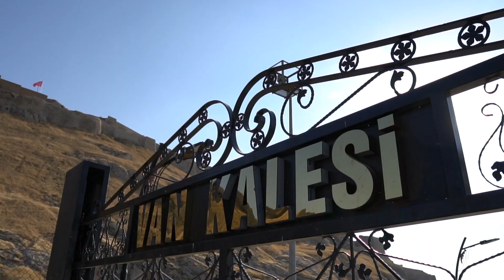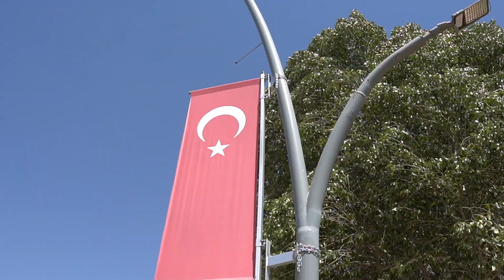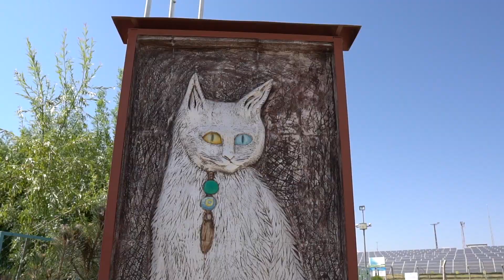DIE BESTE ENTSCHEIDUNG MEINER WELTREISE... | Best Of Türkei | WELTREISE VLOG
Spontan in die Türkei zu reisen, per Anhalter 1000 Kilometer mitgenommen zu werden und keine Ahnung zu haben wo ich als nächstes lande. Den Menschen vertrauen und offen für Abenteuer sein...JA, das war die beste Entscheidung meiner Weltreise!

Dieses Video ist ein Dankeschön an alle Menschen denen ich in der Türkei begegnet bin. Reist in den Osten der Türkei und macht euch ein eigenes Bild, es lohnt sich!

Wenn ihr Fragen habt, schreibt sie mir gerne in die Kommentare, ich werde sie beantworten.

🎬 ZUM LETZTEN VIDEO "ER IST DER GRUND WARUM ICH WIEDERKOMMEN WERDE | Van, Türkei | WELTREISE VLOG 048"

🐷 MEIN REISE-SPARSCHWEIN: Hier könnt ihr mich unterstützen!

Ich freue mich über jede Unterstützung, die von euch kommt! Jeder Betrag, hilft mir meinen YouTube Kanal weiterhin auszubauen, neue Technik zu kaufen und mehr Zeit in die Videos zu stecken.
VIELEN DANK!

Viel Spaß bei eurer ersten Übernachtung!

► EURE FRAGEN & MEINE ANTWORTEN:

🌍 Was benötige ich für eine Weltreise❓

• Mein Weltreise-Rucksack
• Kleiner Rucksack für Unterwegs
• Dünner Schlafsack
• Wärmerer Schlafsack
• Robuste Edelstahl-Trinkfalsche

👕 Welche Kleidung brauche ich❓

• Günstige Bio-Baumwoll-Shirts (Damen)
• Günstige Bio-Baumwoll-Shirts (Herren)
• Lockeres, luftdurchlässiges Hemd
• Günstige Bio-Baumwoll-Socken
• Wanderschuhe (Damen)
• Wanderschuhe (Herren)
• Alternative Holz-Sonnenbrille (unisex)

🎒 Hättest du an diese Dinge gedacht❓

• Wasserdichte Tasche für wichtige Dokumente
• Umweltverträgliche Seife
• Desinfektionspray (brennt nicht)
• Bester Mückenschutz
• Atemschutz für dreckige Luft (nicht zu unterschätzen)

💡Was ist sonst noch wichtig❓

• Strom-Adapter weltweit
• Leistungsstarke Powerbank
• Tagebuch für Erlebnisse und Bilder

📷 Welches technische Equipment benutzt du❓

• Mein MacBook
• Mein Kamera-Body
• 16 mm Objektiv
• 18-55 mm Objektiv
• 50 mm Festbrennweite
• Speicherkarte mit viel Platz
• Schnellere Speicherkarte mit viel Platz
• Sicherer Schutz für deine Speicherkarten
• Flycam für Kinofilm reife Aufnahmen
• Die beste Action-Cam für alle Aufnahmen

► Hast du weitere Fragen? Dann schreib sie mir unter die Videos, per Privatnachricht oder in meinen Social Media!

Weltreise Vlog Best Of Turkey August 2018